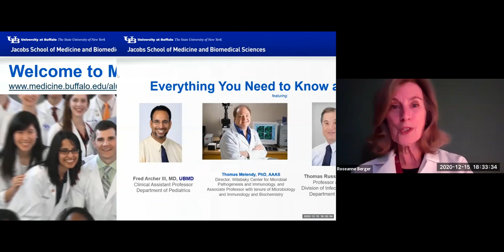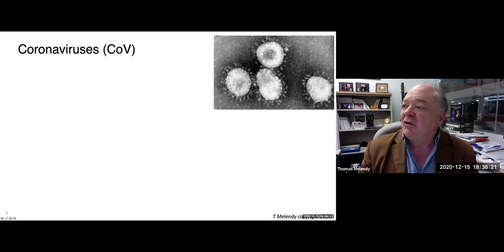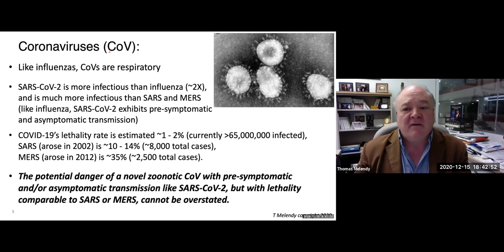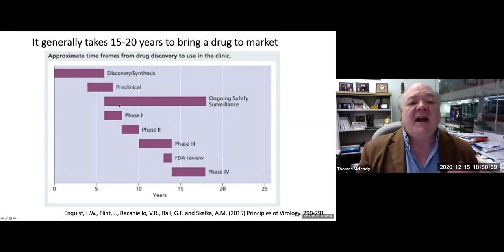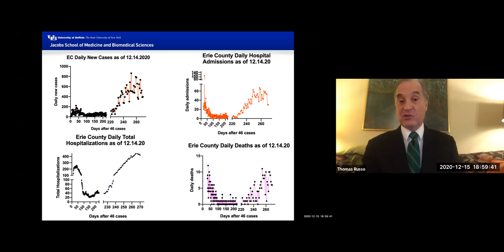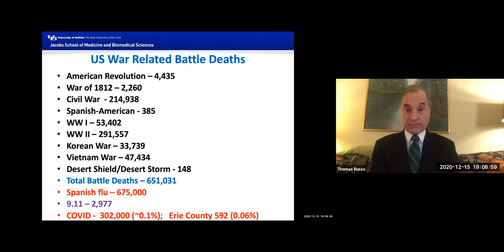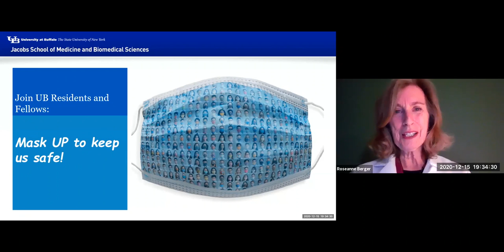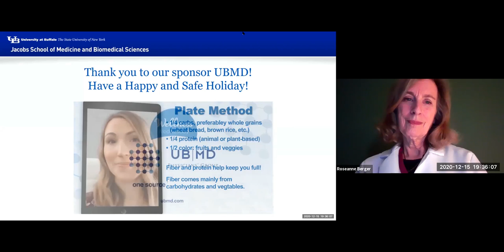Mini Medical School December 15 2020 COVID Presentation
UB Healthcare Education for Community